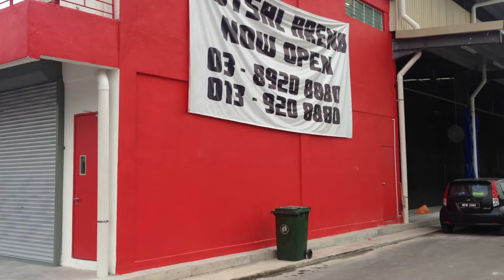Uptown Sports Bangi @ Selangor